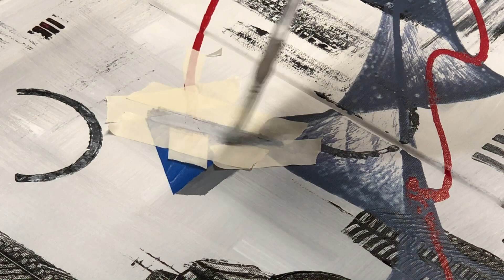Acrylic Painting Abstract Wind in the City Art Demo Viento en la Ciudad Pintura Abstracta Acrílica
Abstract Painting Art in Acrylics set  of 4 Using Brush Spatulas and Masking Tape.